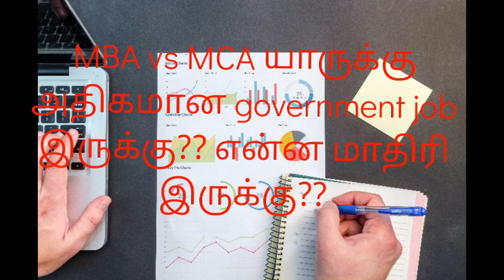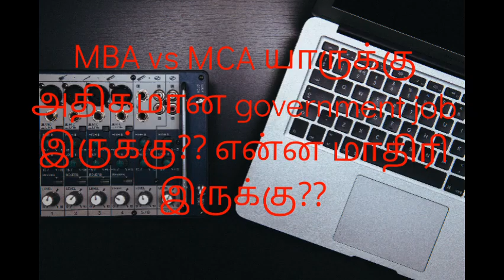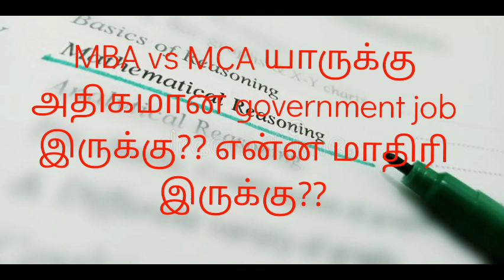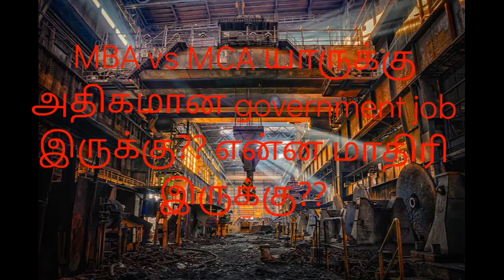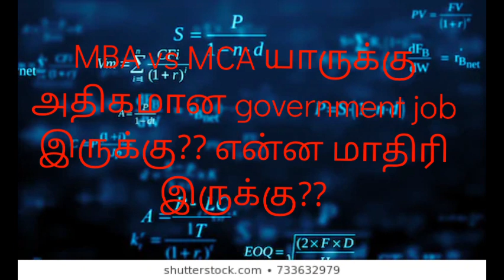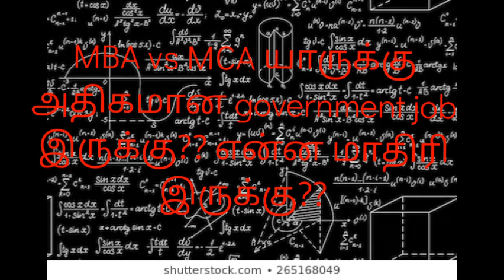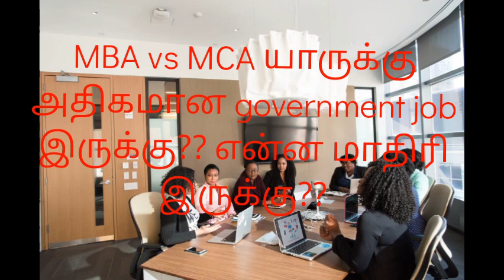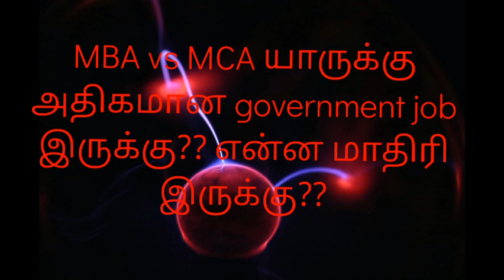MBA vs MCA யாருக்கு அதிகமான government job இருக்கு??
MBA vs MCA யாருக்கு அதிகமான government jobs இருக்கு?? எந்த மாதிரி job க்கு apply பண்ணலாம்??